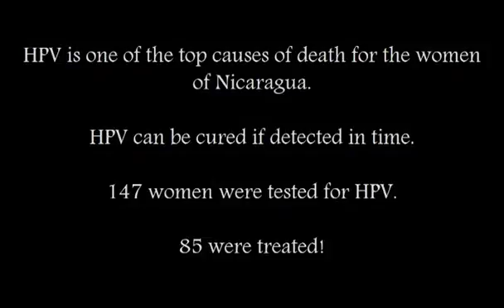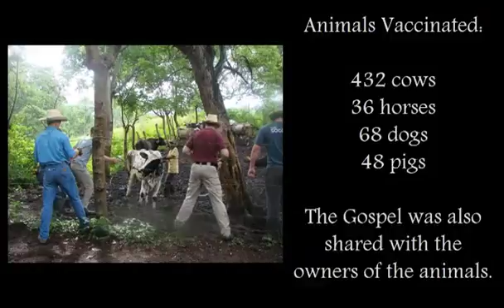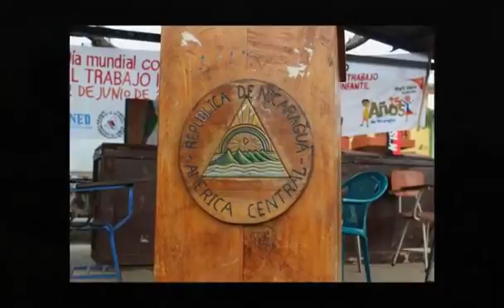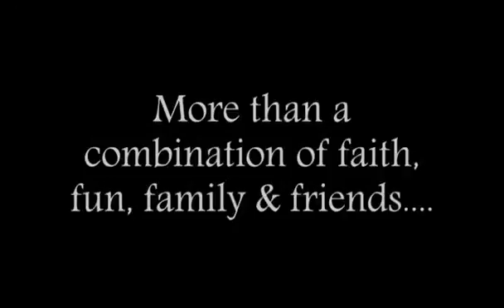First Baptist Mustang Church - 2015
This BMDMI Mission Team traveled to Nicaragua. (Music by Larry Delay)